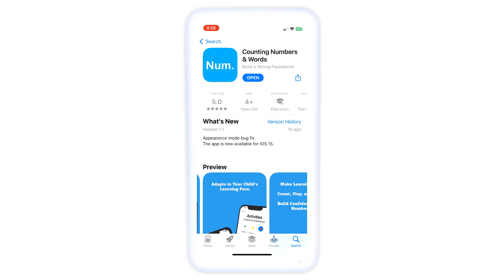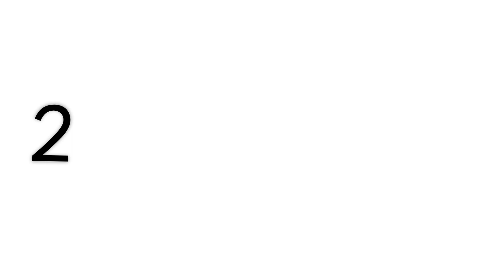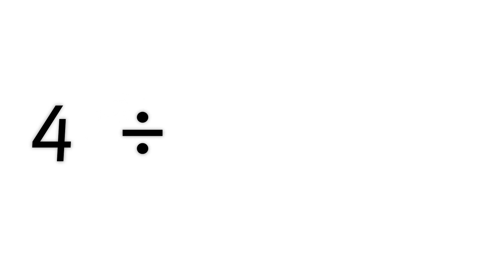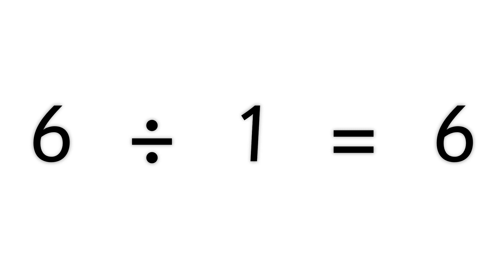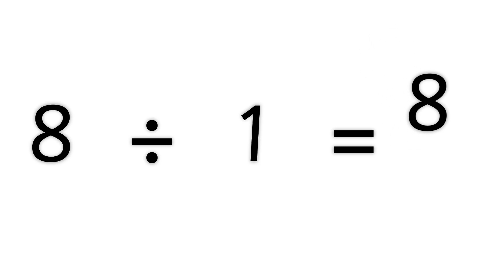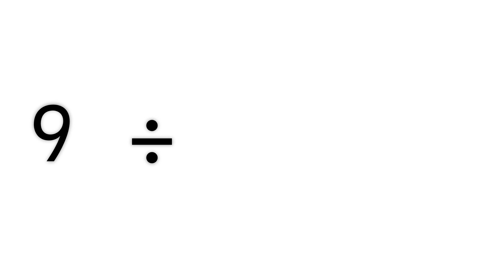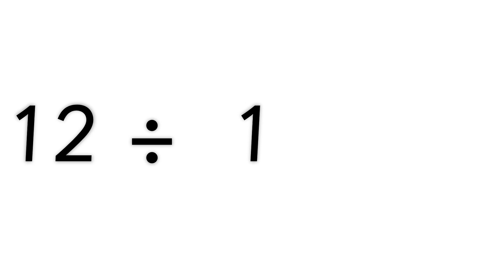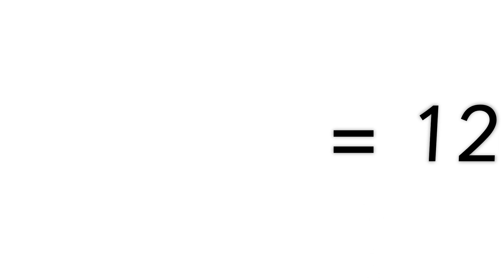Exciting Math Adventures for Kids: Boost Decision-Making Skills with Engaging Activities (1)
Step into the world of math excitement! In this video, we're on a mission to make learning irresistible with thrilling math adventures that also enhance decision-making skills in kids. From immersive challenges to hands-on experiments, we'll show you how to ignite a passion for problem-solving in your child. Whether you're a parent seeking innovative ways to educate or a teacher eager to spark curiosity in your students, this video is a goldmine of inspiration. Join us and unlock the door to endless mathematical possibilities.